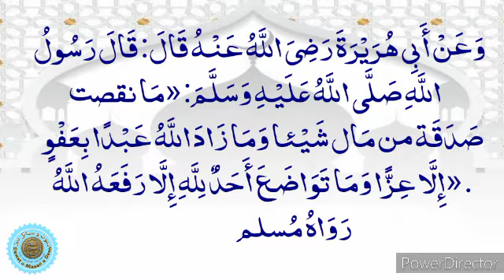Hadith lesson Mishkat ul Masabih Hadith no.1903/1904 || Sheikh Abdul Razaq Zahad || مشکوة المصابيح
Dawat o Masail e Deen